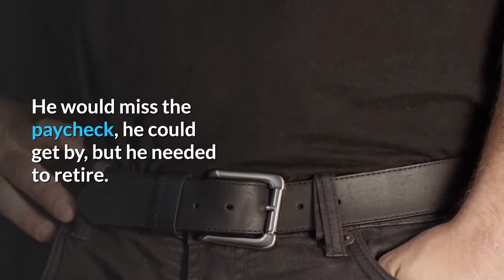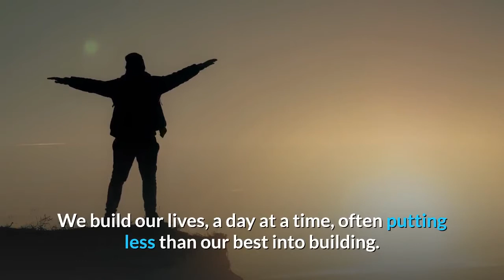The Old Carpenter's Story- A Wise Life Lesson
You are the carpenter of your life.

An elderly carpenter was ready to retire, and he told his boss of his plans to leave and live a more leisurely life with his wife. He would miss the paycheck, he could get by, but he needed to retire. The contractor was sorry to see a good worker go, and he asked the carpenter to build just one more house as a personal favor.

The carpenter said yes but in time it was easy to see that his heart was not in his work. He resorted to shoddy workmanship and used inferior materials. It was an unfortunate way to end a dedicated career.

When the carpenter finished his work, the contractor come to inspect the house. He handed the front-door key to the carpenter. " This is your house," the contractor said. "It's my gift to you."  The carpenter was shocked! What a shame! If he had only known he was building his own house, he would have done it all so differently.

So it is with us. We build our lives, a day at a time, often putting less than our best into building. Then with a shock, we realize we have to live in the house we have built.

If we could do it all over again, we would do it much differently. But we cannot go back!

But, you cannot go back. You are the carpenter, and every day you hammer a nail, place a board, or erect a wall. Someone once said, “Life is a do-it-yourself project.” Your attitude, and the choices you make today, help build the “house” you will live in tomorrow. Therefore, Build wisely!

Wise Life Lesson: You are the carpenter of your life. Each day you build a little more. Your attitudes and choices you make today build your "house" for tomorrow.